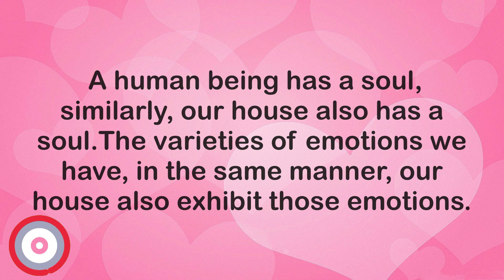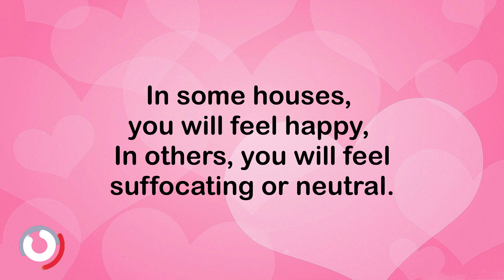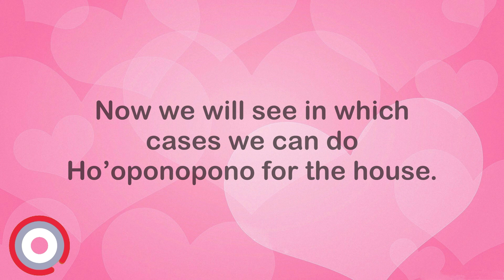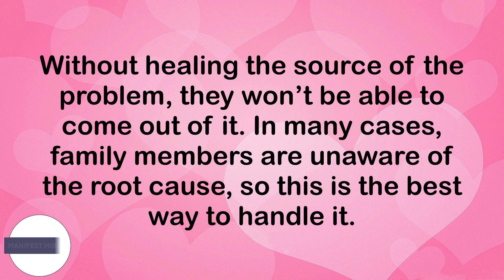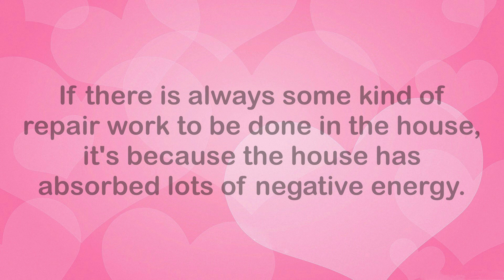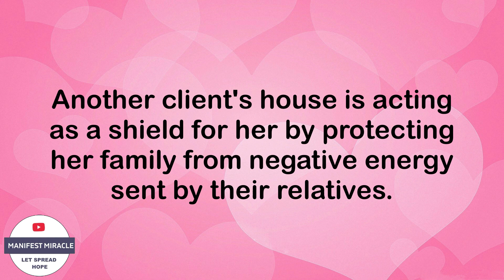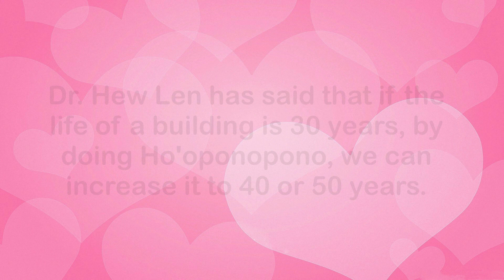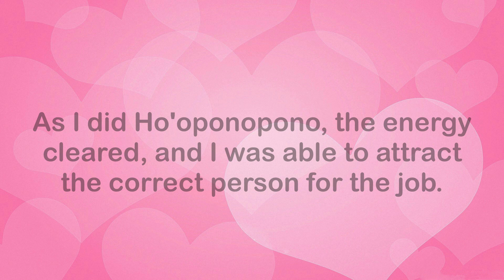Ho'oponopono : how to energize your home ?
This video is about how to do Ho'oponopono for the house. If the energy in your house is good, then the family members will enjoy good health, mental peace, and harmony.

 But for some, when they move to a new house and suddenly fights, diseases, or financial losses happen, so we can do Ho'oponopono for house to neutralize the negative energy and increase the positivity of the house to eradicate those problems.

  I am sorry. Please forgive me. I love you. Thank you.

SUPPORT
UPI : manifestmiracle@sbi

Video was Created Using Movavi software